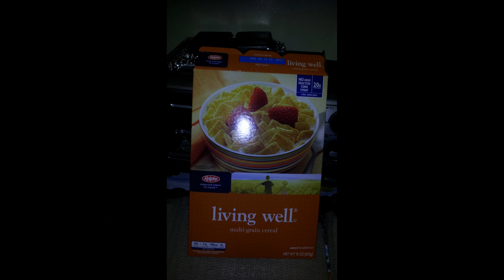Breakfast Cereal April 29 2013 of items from Ralphs and Rite Aid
My breakfast of Ralphs brand of "Life Cereal" that is only $2.99 per box.  The Polar Strawberries are from the Rite Aid 24 hour Store.

The converter is now version 8.3 and the Video Editor is version 6.3 to merge more than one video clip with another plus the transistions between.